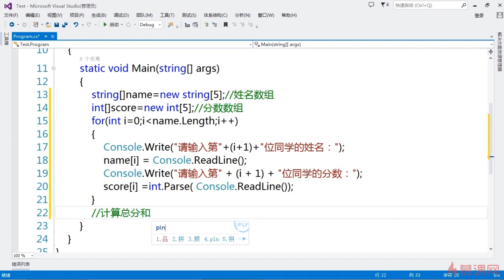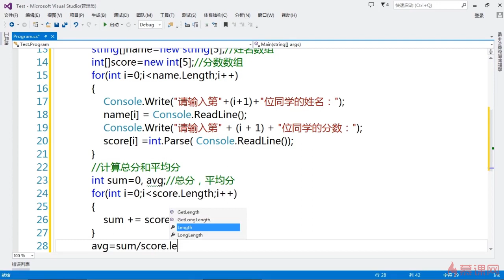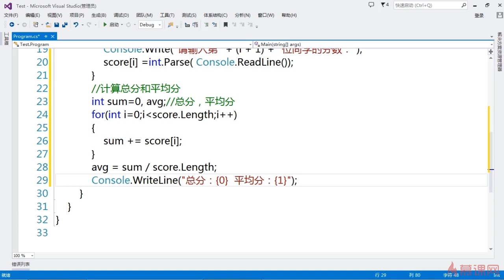C#开发轻松入门 10 6 6 通过接收用户输入优化练习